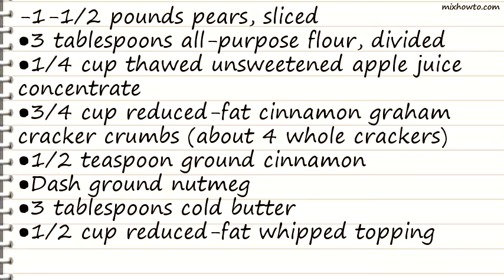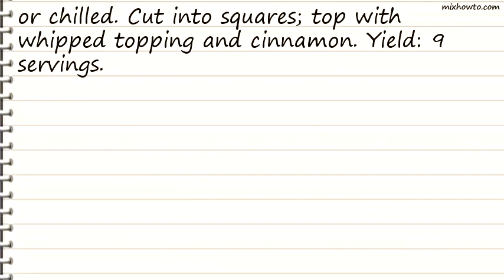Recipe Pear Dessert Squares Recipe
INGREDIENTS:
-1-1/2 pounds pears, sliced
●3 tablespoons all-purpose flour, divided
●1/4 cup thawed unsweetened apple juice concentrate
●3/4 cup reduced-fat cinnamon graham cracker crumbs (about 4 whole crackers)
●Dash ground nutmeg
●3 tablespoons cold butter
●1/2 cup reduced-fat whipped topping
●Additional ground cinnamon